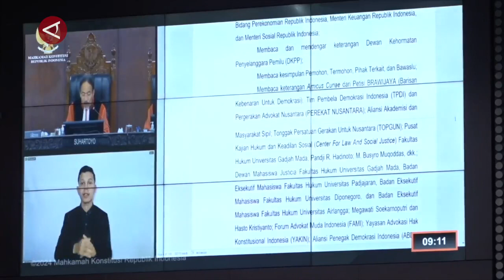Ketum Projo: Keputusan MK buktikan tak ada cawe-cawe Presiden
ANTARA - Ketua Umum relawan Pro-Jokowi (Projo) Budi Arie Setiadi, Selasa (23/4), menyampaikan keputusan Mahkamah Konstitusi dalam Sidang Perselisihan Hasil Pemilihan Umum (PHPU) 2024 sudah final dan tidak dapat diganggu gugat. Keputusan tersebut, menurutnya membuktikan bahwa tidak ada penyalahgunaan jabatan yang dilakukan Presiden Joko Widodo. (Azhfar Robbani/Sandy Arizona/Nusantara Mulkan)